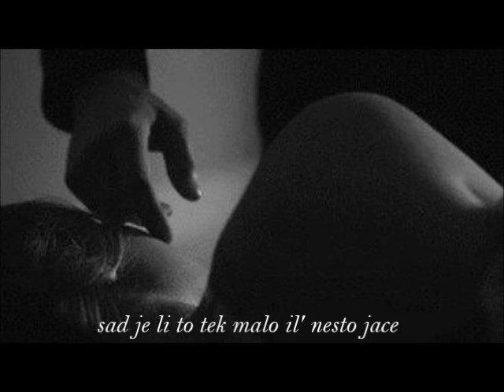Ne pricaj nista, pusti reci - Crvena jabuka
Tebi je do mene stalo - Crvena jabuka

Tebi Je Do Mene Stalo

Poklopi ulicu plafonkama
da ti cujem korake
pa malo dijete, malo dama
to je formula za uzdahe

S malo sanse sve dilizanse
putuju kroz pustinje
al' cuvaj nadu
da je bol ne ubije

Ne pricaj nista, pusti rijeci
ti si meni rekla sve
i kad ljubis k'o da lijecis
jer to oci govore

Kad ne sutis, e, tad lazes
a kad lazes, lazes sve
cuvaj nadu

Ref. 2x
Sad il' je noć da ljubiÅ¡ il' da plačeÅ¡
sad je li to tek malo il' neÅ¡to jače
sta mi znači to, ja te volim najjače

Ti moje srce nisi uzela na malo
Znam da je

Ref. 2x